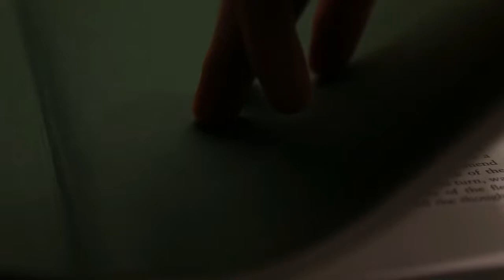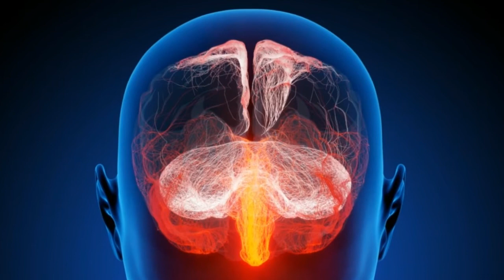रोजाना 25 से 50 ग्राम अखरोट खाने के है अनोखे फायदें - Benefits of Eating Walnuts In Hindi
Rojana 25 se 50 Gram Akhrot Khane Ke Hain Anokhe Fayde -
Janne Ke Liye Video Ko Pura dekhe.